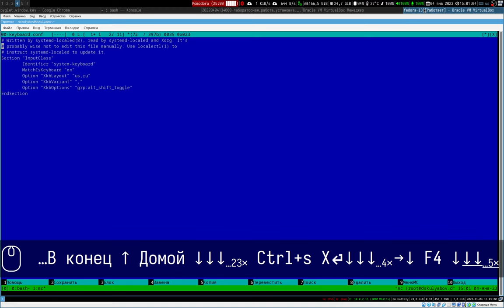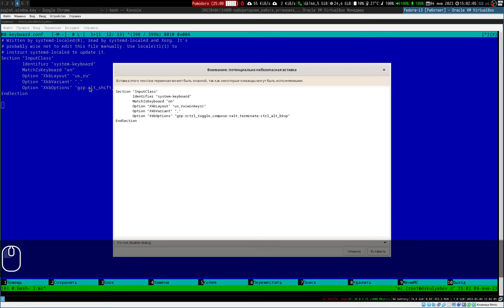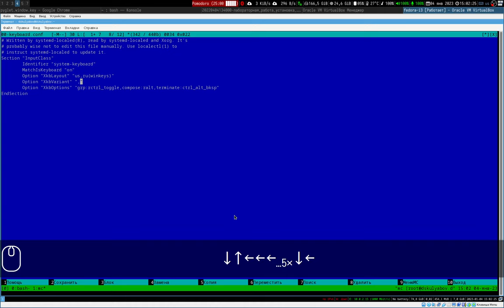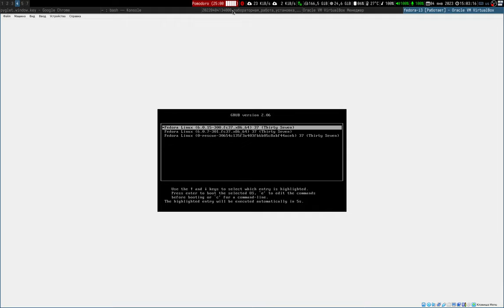01 - Установка ОС Linux - 03 - Настройка раскладки клавиатуры